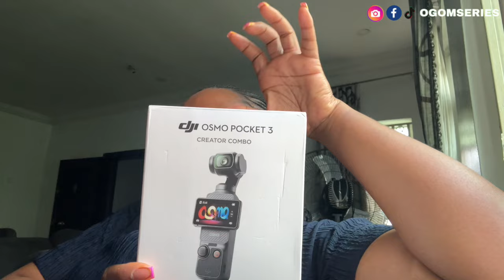NEW CAMERA| FOOD BUSINESS OWNER| MARKET VLOG| CUSTOMERS ORDER.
In this Video, My kids reacted to my new Dji Osmo Pocket 3 Creator Combo Camera. Another Source of income that i make money online in Nigeria. Food business is another side hustle one can venture into to making money online. The Joggles of being a nigerian food business owner and the high cost of foodstuffs in Nigeria. Food prepping and Shopping for a customers order.

My kids reaction to my new camera, Nigerian food business owner, food prepping, cost of foodstuffs, food shopping, clients food order, Ogom’s series, food business owner, making money online, sources of income in Nigeria, ways to making money online, food vendor in Abuja, Dji Osmo pocket 3 camera,